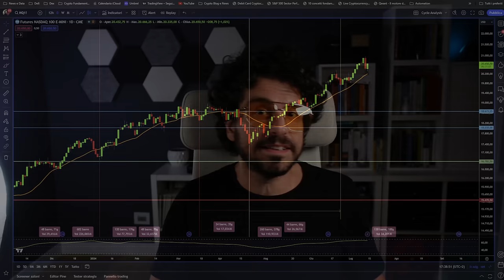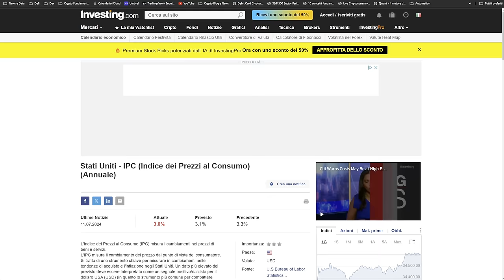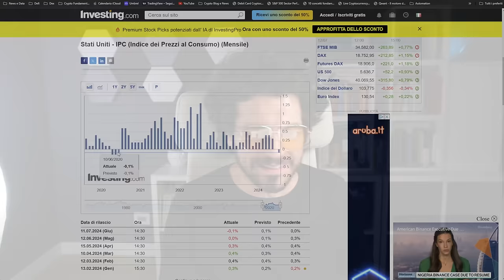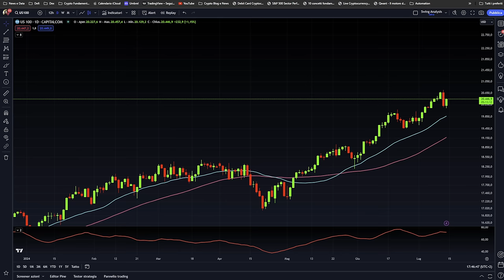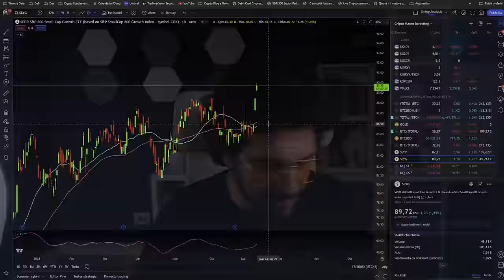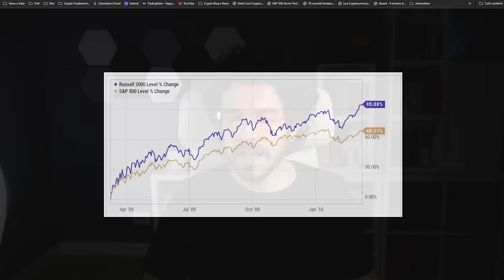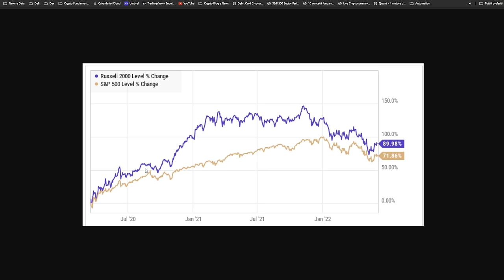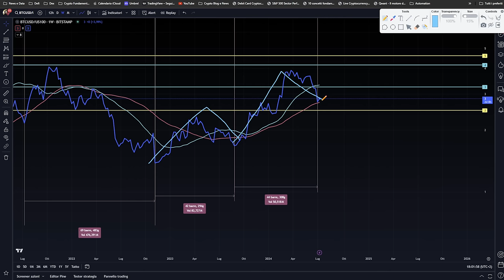BITCOIN: GUARDA CHE COSA È SUCCESSO IERI E LE CRYPTO SARANNO LE PROSSIME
Bitcoin e le crypto saranno le prossime? Guarda che cosa è successo ieri.

Oggi video importantissimo dopo i dati sul tasso di inflazione di ieri 11 luglio 2024 che è stato il primo passo per entrare in una nuova fase. Fase di cui bitcoin e le crypto potrebbero beneficiare in maniera importante.
Stay Crypto

___________ SOMMARIO ___________
00:00 Ieri è successa una cosa molto importante
02:00 Inflazione scende perchè i mercati sono scesi?
04:00 È iniziata la fase di riduzione dei consumi
06:30 È cambiata questa cosa sui tassi di interesse
08:00 È iniziata una fase di rotazione sui mercati americani
09:30 Gli istituzionali si aspettano un crollo dei mercati?
12:30 Questi grafici parlano chiaro
14:30 Bitcoinn e le crypto saranno le prossime?

LA MIA ATTREZZATURA VIDEO: